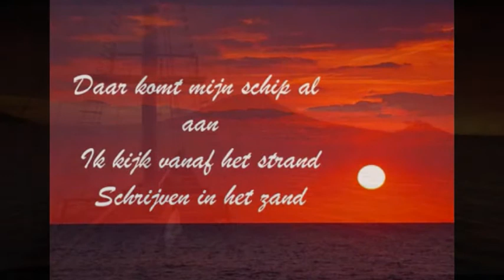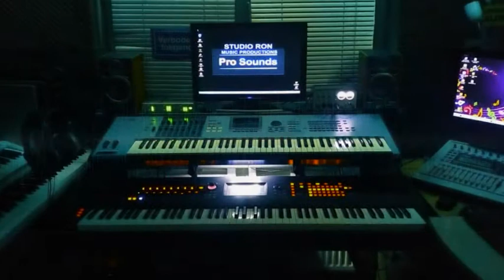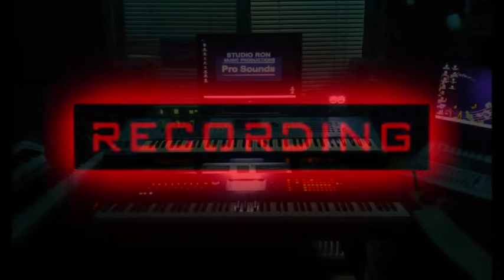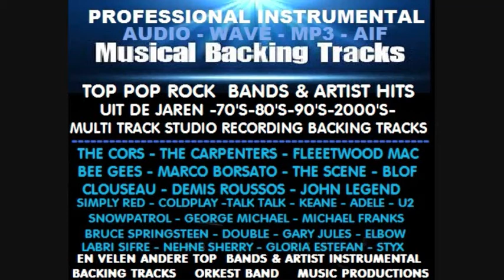Blof Dansen Aan Zee. Instrumental Recording Cover -VS- Original Song. Music Mix Studio Ron.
Blof  Dutch  Pop - Rock Band. A  Multi Track  Instrumental      Recording Cover  Version -VS- Original Song.Version . Dansen Aan Zee Music Mix.  Studio Ron top songs backing tracks sounds & recordings,